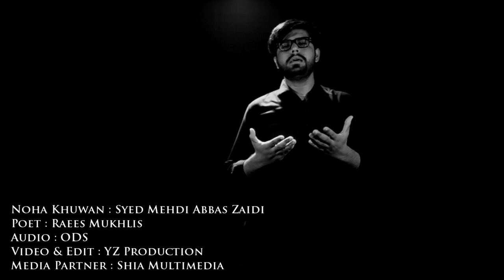Imam Taqi Nohay 2017 Baba Naqi A.S Ka Haye Duniya Se Ja Raha Hai by Mehdi Abbas Zaidi HD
Reciter: Syed Mehdi Abbas Zaidi

Poet: Raees Mukhlis

Event : Shahadat Imam Muhammad Taqi Al-Jawwad (A.S)

Audio By: ODS Studio

Video by: YZ Production